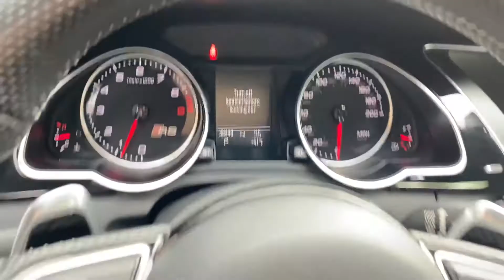2014 Audi RS5 Quattro Coupe For Sale